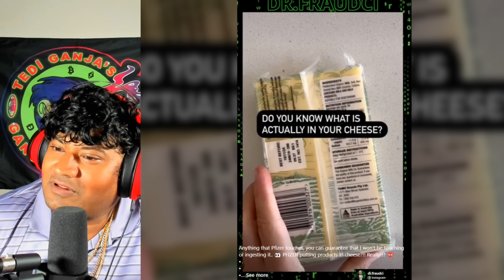Creepy and Disturbing Videos that will break your mind! | REACTION (pt. 161)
Video Chapters:
0:00 intro
0:14 we going thru something
1:41 Do you agree?
2:58 Watch what your kids are watching
4:44 Doctor reacts
6:23 ok so who
8:18 now I know
9:46 does everything do this
11:17 i wish I knew more
11:50 we gotta explore
13:02 ok interesting video
14:24 wait scary or real
15:08 Strange sounds
16:21 no one is mad
16:43 do we need this
17:42 ok so you
18:29 hmm goons hmm
19:07 uh oh is this it
20:45 can't give up
21:10 Did you heard about reptilians?
22:56 outro